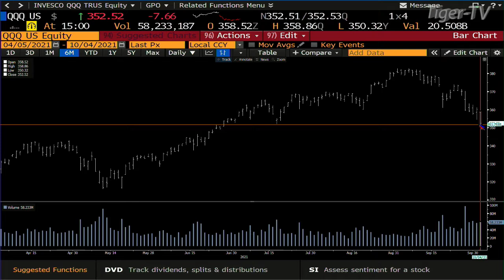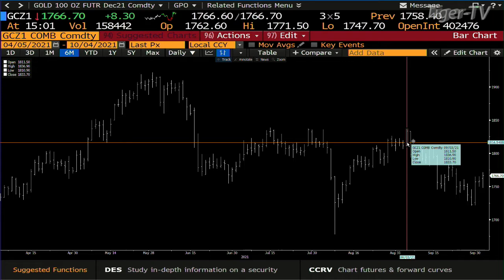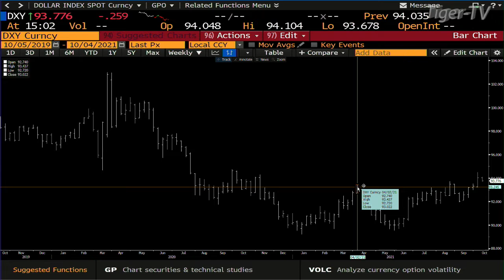October 4th 3PM Market Update on TFNN - Educating Investors